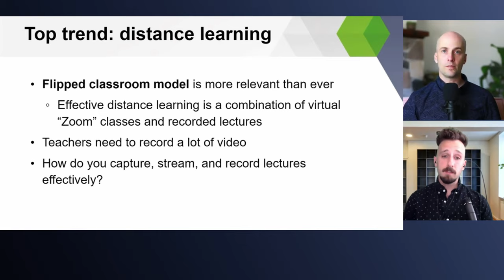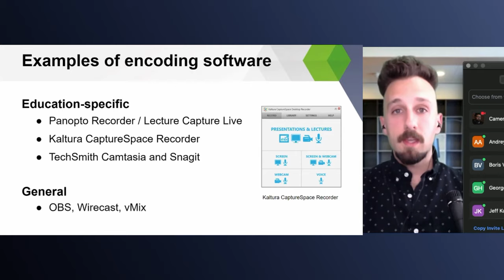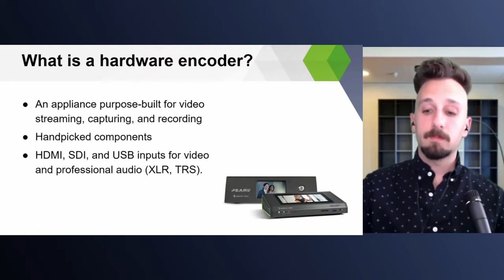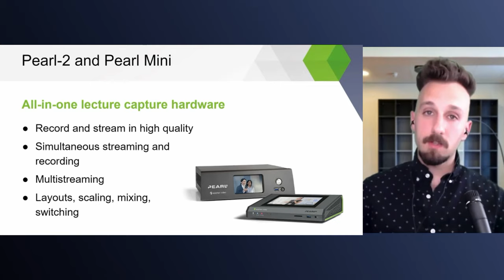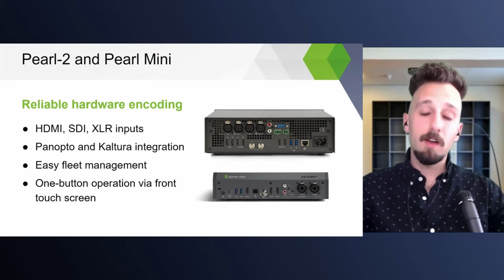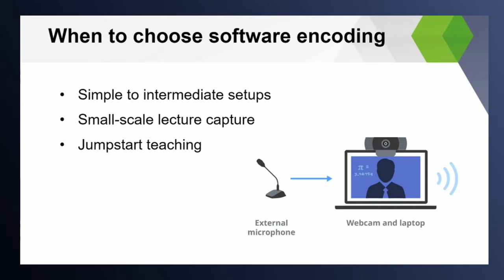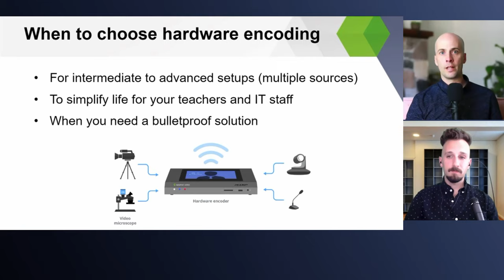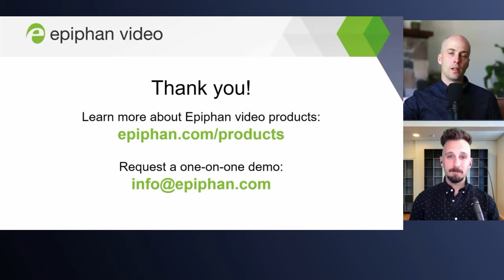Hardware encoding vs. software encoding in education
Which is right for your college or university for lecture capture and other video applications: hardware encoding or software encoding? In this webinar, we go over the pros and cons of each and discuss the optimal AV setup when using video platforms like Panopto and Kaltura.

WEBINAR INDEX:
3:59 - Intro to distance learning and flipped classroom model
4:59 - Webinar agenda
6:28 - What is a video encoder?
7:44 - Software encoding for lecture capture
12:06 - Hardware encoding for lecture capture
21:31 - How to choose between hardware and software for video encoding
28:30 - Can you run a Pearl-2 or Pearl Mini for 24 hours / 7 days a week?
32:00 - What makes Pearl systems compelling for school IT teams?